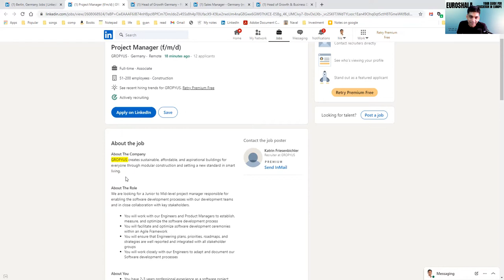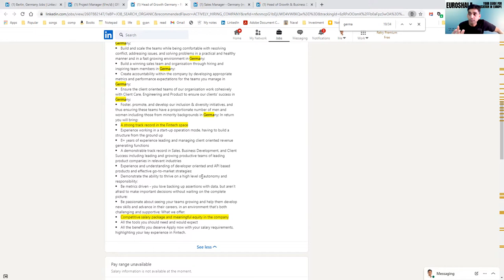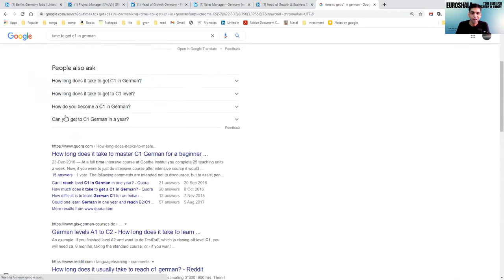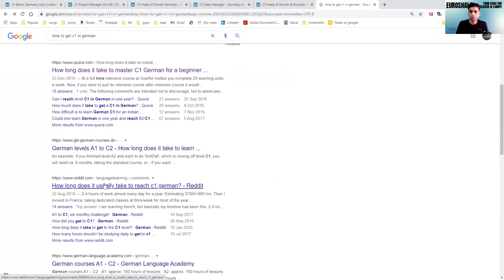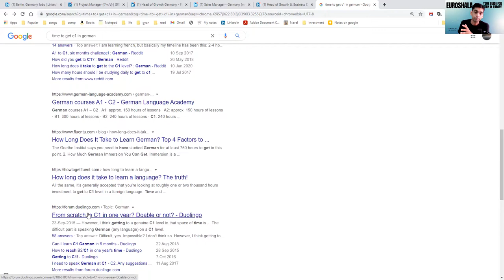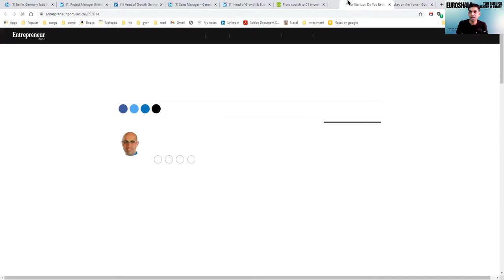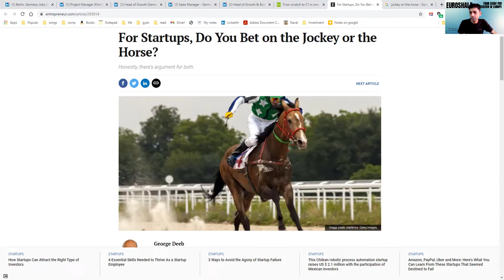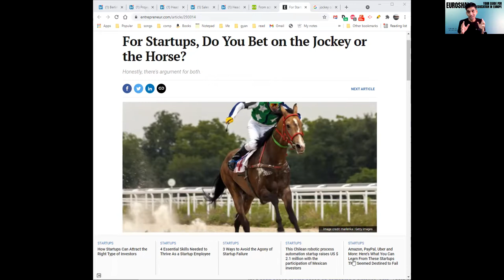Is German Taught Masters a BAD Idea?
Guys, there is a lot of confusion whether you should go for German taught programs or not?

And there is no perfect answer.

However, you need to understand few things clearly

1. What is the reality of the job market?

2. What is the time taken to learn C1 German and whether it is worth it?

3. Whom to take your advice from?

There are ton of English-speaking jobs in Germany right now. Why? Because the economy is changing and all the new-age economy does not need German-language skills. So, do not get disheartened if you want to study in English language and in Germany and someone is discouraging you. You can do it – in English language.

For the social part – you may have to learn German. But for the professional part – you can do well with English. It depends on your industry.

Watch this amazing video till the end – and you might change your perspective on things.